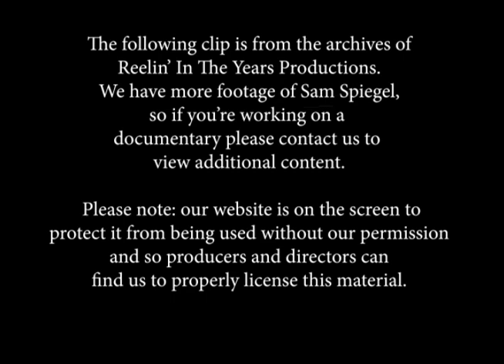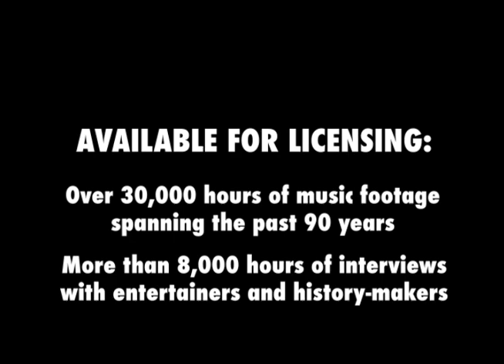Sam Spiegel- Interview (Old Hollywood/Betrayal/Lawrence Of Arabia)